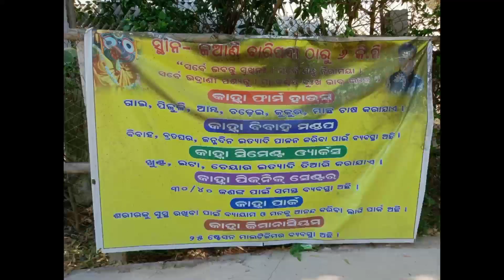Kanha's Dog Farm Baripada l ସବୁଠୁ ଶସ୍ତାରେ Labrador ଆଉ German Shepherd l How To Start Dod Farm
Sanat Sasmita 🙏🏻